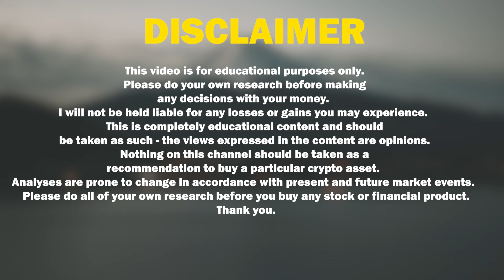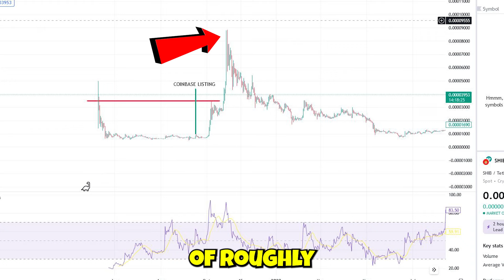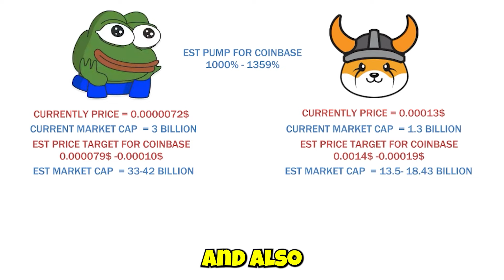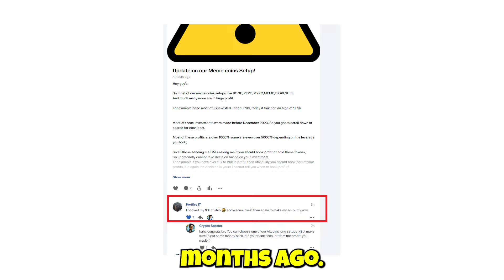🚨If Pepe & Floki Gets Listed on Coinbase - How Much Pump To Expect?